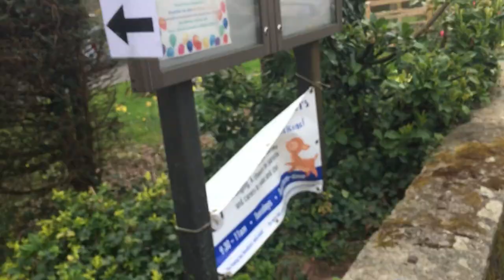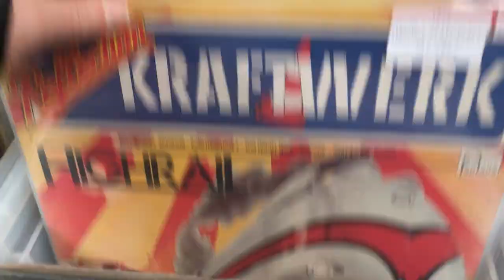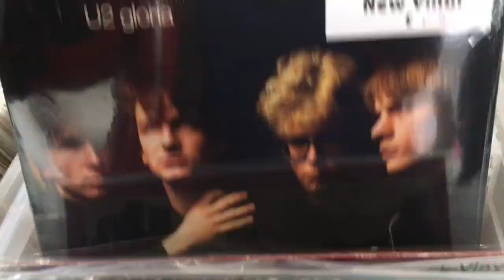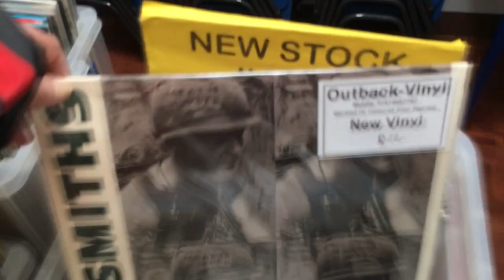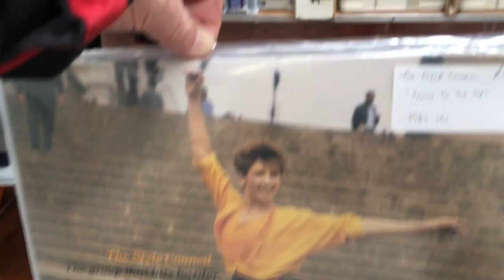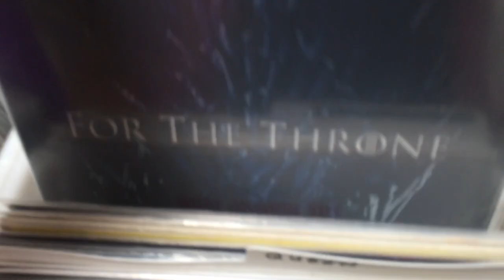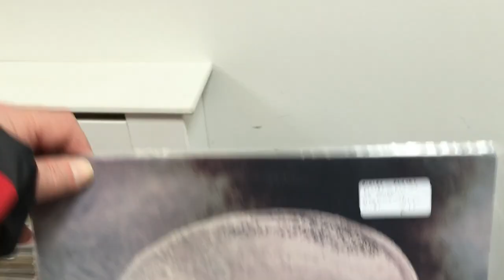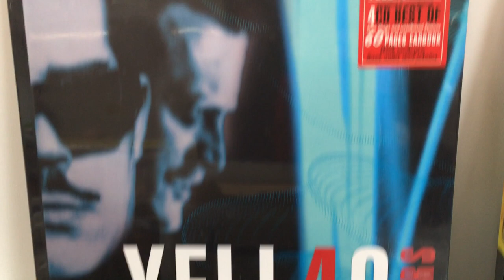Record Fair & Vinyl Prices in the UK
SEE CHAPTERS BELOW OK

Hi Folks, recent trip to a local Record fair in Devon. I thought you might like to have a simple rummage with me through the bins. I had permission to film as I was recording for a friend with mobility issues who could not come. That's why I am talking to myself and pointing at headings ok (not going mad).
If you want to come back later or just look through a section of interest , here are some headings. Enjoy (Bonus shout-outs below)

00:00 Start - Seller at back Left-hand Corner
00:37 Soundtracks
01:02 Japanese pressing
01:35 Collectors Items
03:10 Soundtracks
03:58 New Arrivals
06:21 Alt, Goth, Industrial, Synthpop / The Cure
09:21 Krautrock & Synth
10:13 New Order / Joy Division
11:00 Depeche Mode

12:26 Seller on Right-hand Side
12:42 The Cure (new) / Tears for fears
13:16 Cocteau twins / Depeche Mode / New Order / OMD / The Police / Synthpop
15:04 Goth / Emo
16:20 New Wave
18:08 Punk
18:24 80s Rock/Pop  - U2, Dire Straits, Heart, Simple Minds,
20:05 Classic Rock - Fleetwood Mac, Bowie, The Beatles, The Who
21:54 Ska / Mod
23:00 Prog Rock - Pink Floyd, Genesis
24:45 Indie -The Smiths,
25:23 Metal / Hard Rock
28:08 New Just In
29:17 Folk -

29:57 Centre Stall
30:08 The Beatles
31:11 The Clash, Queen,
32:17 Hendrix, Doors, The Who, 50s 60s
34:32 Depeche Mode, Siouxsie, New Order/Joy, The Smiths, The Fall, Punk, New Wave

37:50 Seller by Door,
           The Beatles
38:43 Quadrophenia £60!!!
39:00 Dylan, Folk
39:30 Bowie
39:54 50s & 60s
40:45 Reggae Ska etc
41:29 The Wall
42:52 7" Singles , Beatles
43:19 Miles Davis / John Coltrane
44:03 Modern Jazz
45:04 7" Singles , Indie, Reggae Ska etc
46:40 The Wall , again ; )
47:17 Soundtracks, Hawkwind, Hendrix, Blues, World,

49:02 Seller on Left Wall
           80s, 90s
51:19 Rock, Prog, Psych
52:10 Indie
53:40 Punk
54:59 New Arrivals
55:45 Krautrock
56:07 Misc, Indie
57:31 Crass reissues

58:06 Seller at back Left-hand Corner (again)
58:17 New Arrivals
59:42 CDs, books, tapes table &
1:00:00 7" Singles
1:02:28 CDs, books, tapes table &
1:03:41 The Centre of the know universe
1:04:23 Punk, New Wave, Indie
1:05:44 New Arrivals , again and then my hand gave way!!
1:06:10 Some Wall

The odd mumbling shout out to --
@TheOmahaIntrovert 13:16 , 56:50
@Harrispilton22 50:39 (re French GF ; ) 1:04:11
@suffolkaudiophile 55:24
@berwickshiremike51 56:58
@RobertFripp  1:03:41
@nicksvinylbutty5488  1:04:45
@statictraveller 1:04:53
@ricefieldrecords 1:05:16 (just press pause ok ; )
@mikevinylspiral Just congrats